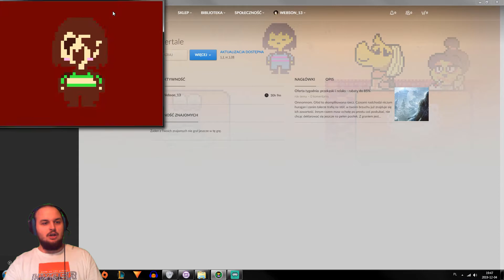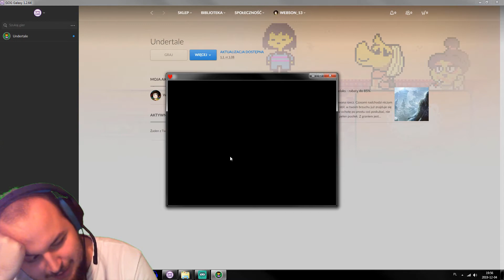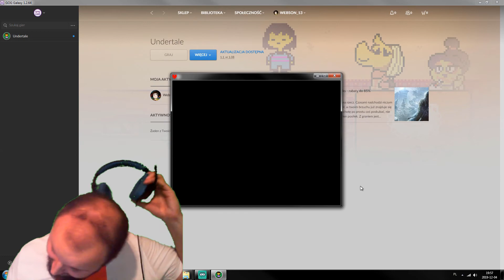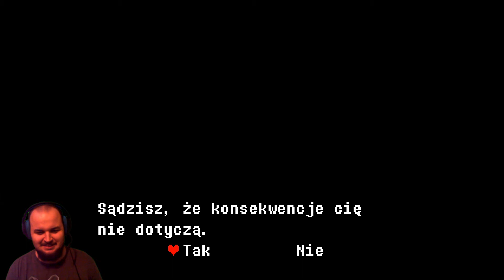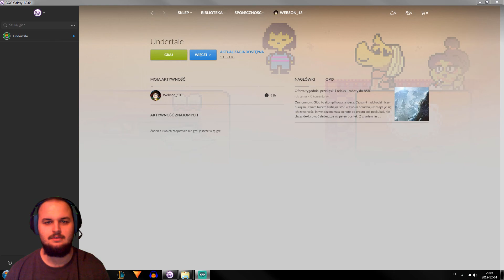chara.exe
Czy to już koniec tej ponad rocznej przygody? Czy może chcecie więcej Undertale? A może Deltarune, lub jeszcze inna seria? Zostawcie łapkę w górę i napiszcie komentarz, żebym wiedział co dalej nagrywać ;D